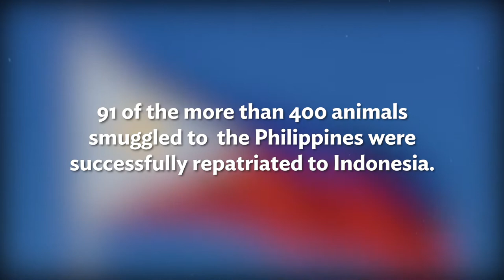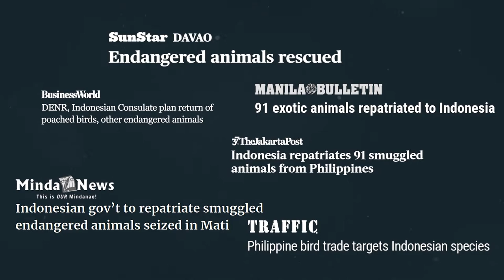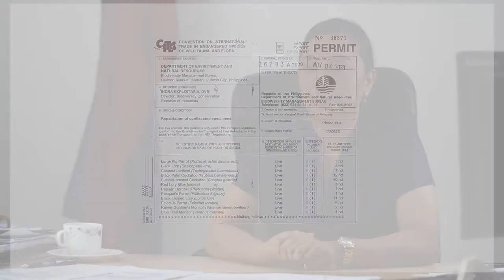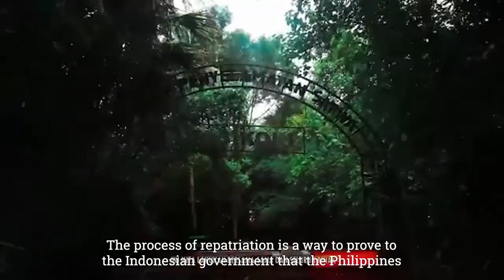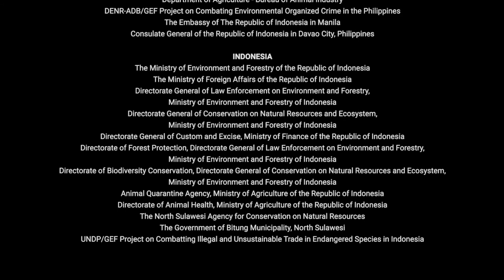A Story of Coming Home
The Philippines and Indonesia – two global conservation priority areas – have reached an important milestone in their efforts to combat illegal wildlife trade (IWT). A total of 91 out of the 450 animals smuggled to the Philippines were returned safely to their home country on July 30, 2020.

This successful repatriation marked the culmination of long, arduous months of close collaboration between the DENR - Biodiversity Management Bureau, the DENR Region XI, the Department of Agriculture - Bureau of Animal Industry, the Davao Crocodile Park and Zoo, and the Embassy of the Republic of Indonesia in Manila and its Consulate in Davao City.

Protocols set by the Convention on International Trade in Endangered Species of Wild Fauna and Flora (CITES) were followed, from consulting relevant authorities to seeking court clearance, to carrying out health checks, securing export documents, preparing the animals for transport, and photo-documenting the actual repatriation.

Repatriation plays a vital role in decreasing the extinction risk for threatened species and helps restore the ecosystems upon which they depend.